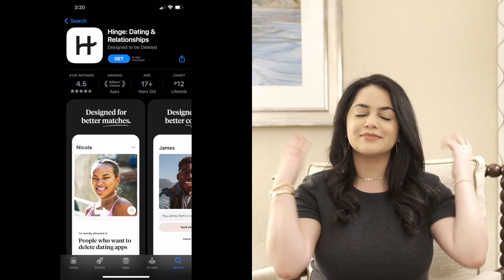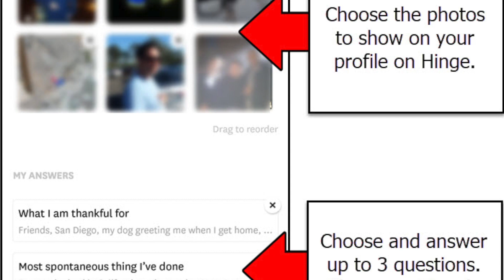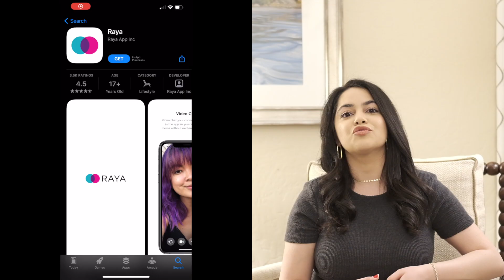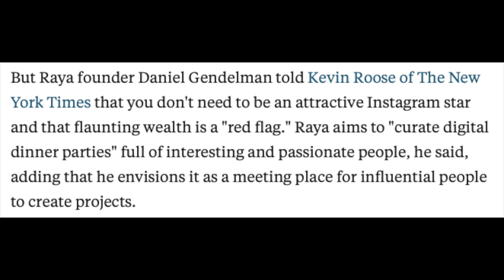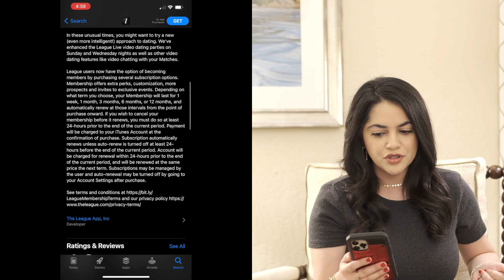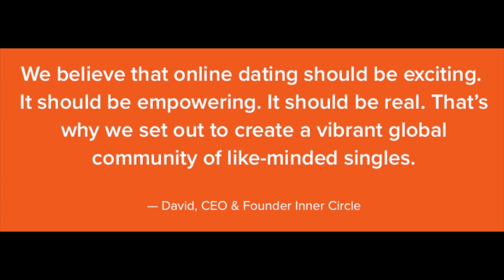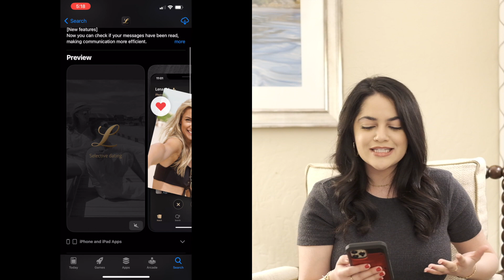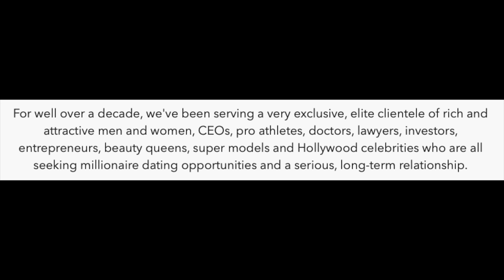THE MOST QUALITY ONLINE DATING APPS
Hello lovelies!

Today, I will be sharing the most quality online dating apps for 2021.

If you’re tired of swiping on Tinder with no success, or perhaps you’e tried Bumble, Plenty of Fish, Coffee Meets Bagel, yet none of them wowed you.

Well these 7 apps that are featured in this video will not disappoint! They are innovative, elite, and exclusive. Plus, they are the ONLY online dating apps that I recommend to my own friends and family.

00:00 Introduction
00:30 Dating App #1
04:52 Dating App #2
12:15 Dating App #3
14:12 Dating App #4
16:21 Dating App #5
19:22 Dating App #6
20:20 General Dating Tips
23:30 Dating App #7

XOXO
-Rulla Alani